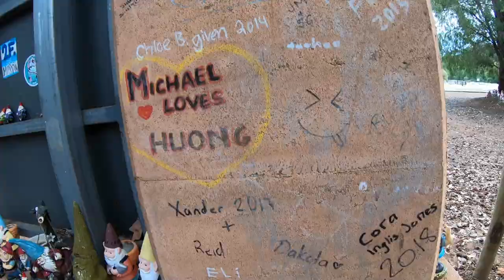【大乱闘! 泥酔! 帰れまてん!】ファーム仲間とキャンプ行ったらやばかった...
ファーム生活もずっとゲストハウスとか宿にいるのは絶対ストレスたまる！ので、最後は週一くらいでキャンプを企画しては毎度いってました。

オーストラリアはそこらじゅうでキャンプが可能。
誰でもどこでもしているからKmartでやっすいテントとやっすい寝袋を二千円くらいで購入してみんなでいけば、あとは楽しむだけ！
最高の時間を過ごさせてもらった。

ぷらす今まで動画編集している中で、一番爆笑した動画がこれだったぁ〜

視聴者が面白いかはわからないけど、いい思い出としてでもとれたのでおっけーでしょう！

オーストラリア在住のさすらい坊主

千葉産世界行き当たりバックパッカー歴９年（３０カ国以上）

〜経歴〜

大学生の時に行ったニュージーランド留学を皮切りに、

イギリス・ロンドンで語学留学

ホノルルフルマラソン・ロンドンフルマラソン完走

ケニア・マサイ族にボランティア活動

メキシコで全財産をなくす

ブラジル・アマゾンで民族と５０日間狩猟生活

千葉の鴨川で有機農業を学ぶ

僧侶になろうとインドで２年間修行
佐々井秀嶺上人のお付き人として２ヶ月　ナグプールに滞在

ヴィパッサナー瞑想の源流を探しにミャンマーを巡礼
（３０日コースを受ける）

ヒマラヤで標高２０００mを200km歩き続ける

インド・ハンピでいきなり高熱に悩まされ、日本で緊急搬送で帰国